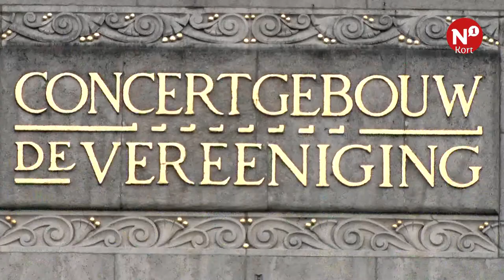N1 Kort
++ Benefietdiner voor kankeronderzoek ++ Afgebrande oude school wordt gerenoveerd ++ Gemeenteraad Lingewaard blokkeerde Dorpensingel-Oost ++